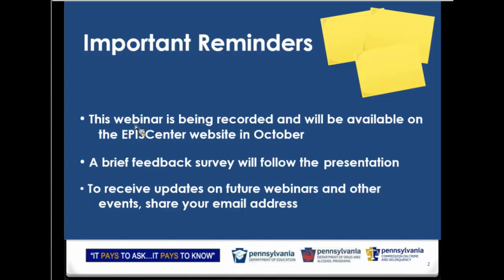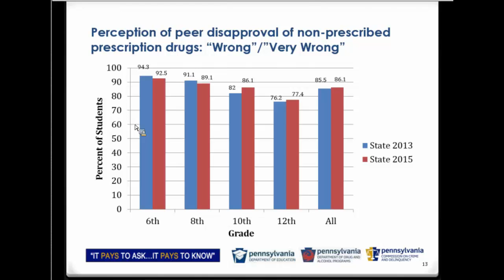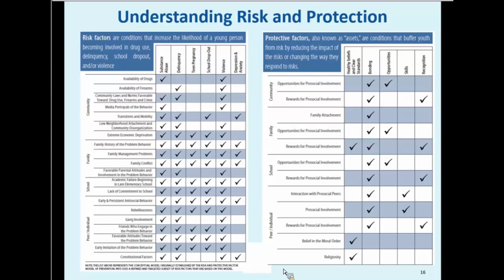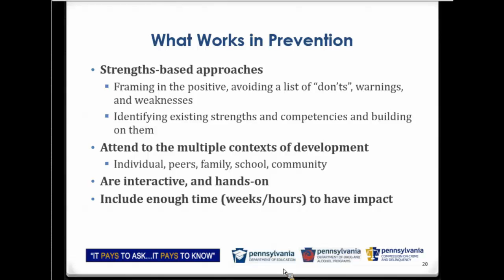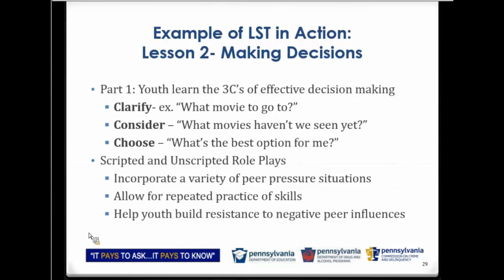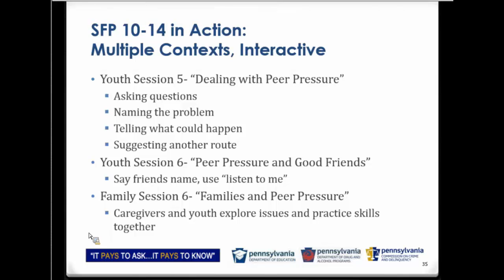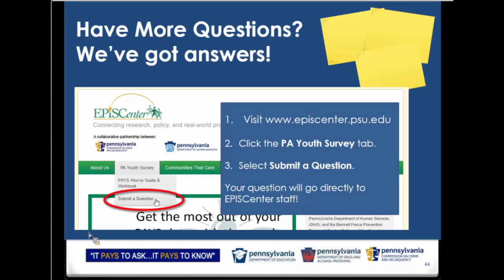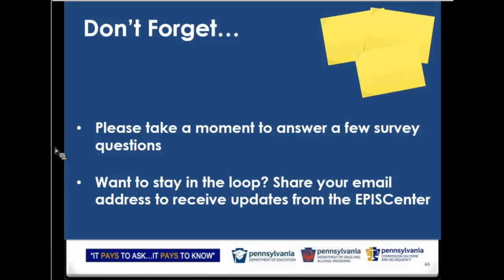PAYS Webinar 4 Fighting the Opioid Epidemic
Using the PAYS's focus on risk and protective factors as the starting point for a discussion on fighting the opioid epidemic through evidence-based prevention programs.